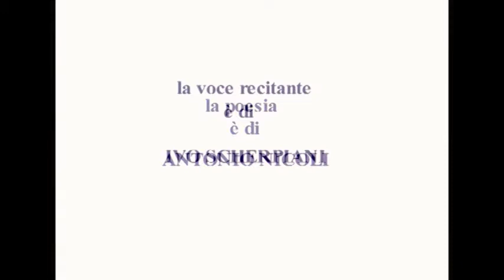El prem amor - Fedic CineVideoClub Pesaro